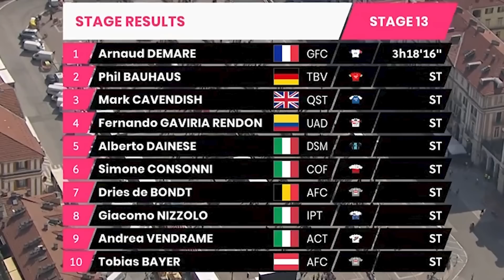💀 ASPIRANTES FUERA DE COMBATE 🇮🇹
Romain Bardet se ha unido hoy a la lista de contendientes que dicen adiós a la lucha por el Giro, con Simon Yates y "Supermán" López a la cabeza.